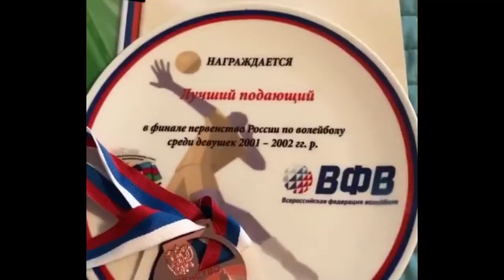Varvara Shepeleva | The Most young visible Russian Volleyball Girl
Varya Shepeleva (Варвара Шепелева) is a female volleyball player from Russia.

Birth date: 07/08/2001
Nation: Russia
Position: Libero
Current club: Severyanka Cherepovets